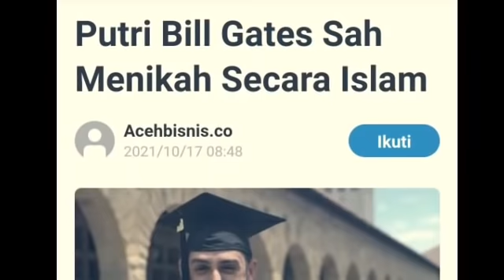BREKING‼️PUTRI BILL GATES MENIKAH SECARA ISLAM;INI REAKSI BILL GATES N MELINDA;PROFIL NAYEL NASSAR